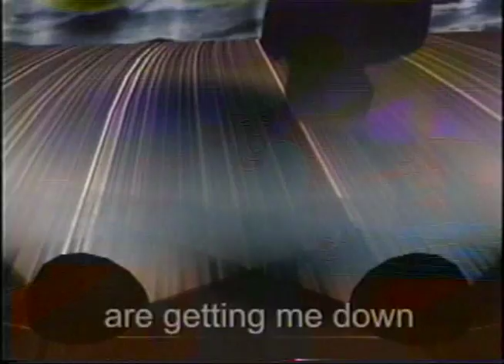Christopher Walken Lost Cartoon - Sings & Dances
An animated Chris Walken sings and dances to the Noel Coward song 20th Century Blues. Sing along with the bouncing ball! See Walken transform into a werewolf! From an unsold TV pilot, animated by Mort Todd and directed by John Moynihan in the early 21st Century.